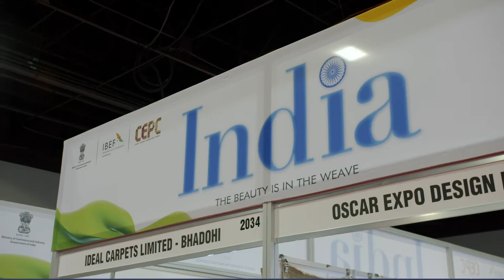DOMOTEX USA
The World at Your Feet  - 5 - 7 February 2020